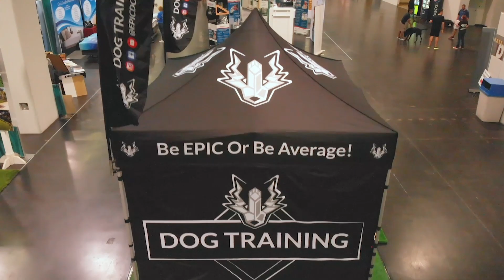(#26) Expert Dog Trainer Dog Training TV Show Dogs 101 Common Problems With Dogs & How To Fix Them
A Day In The Life Of A Dog Trainer (Episode 26)
Expert Dog Trainer Dylan Blau On A Dog Training TV Show
Dogs 101: Common Behavior Issues With Dogs & How To Fix Them.
100% More Dog Training Tips In This Educational Video!

1.5 million dogs get rescued every year and over half get returned.